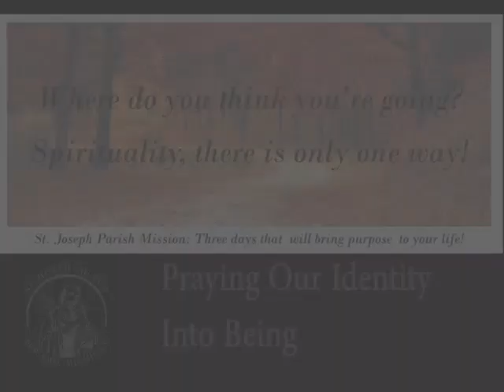Mission Talk 3 Helping Others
We are all called to help each other move closer and closer to Jesus.  How are you helping others realize their own personal calling and discover their true identity in Jesus Christ?